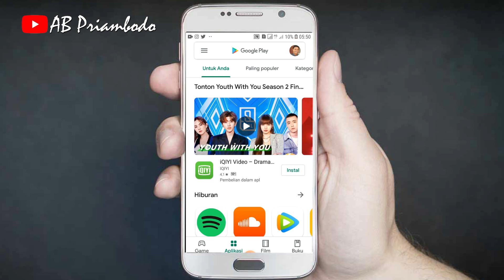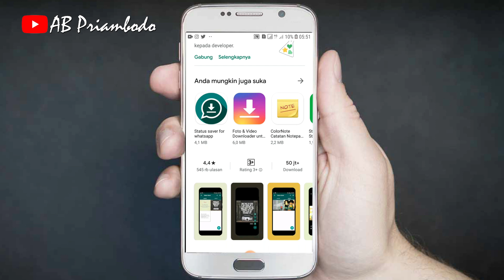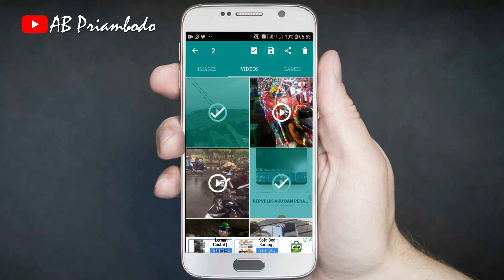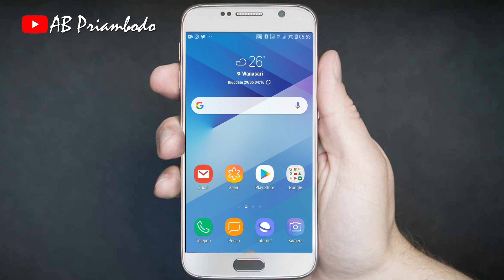Cara simpan status whatsapp orang lain menggunakan aplikasi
Siapa yang hobi stalking-stalking status teman? Trus pas nemu postingan yang bagus pengen rasanya untuk simpan di hp? Gimana cara simpannya? Apakah harus download aplikasi lagi? atau ada cara lain? Di video ini dijelaskan cara simpan status whatsapp tanpa aplikasi. Karena sebenarnya setiap status yang kita lihat akan secara otomatis tersimpan di hp kita, hanya saja kita nggak ngeuh. dan file tersebut juga akan otomatis terhapus ketika sudah lebih dari 24 jam. Penasaran? Silahkan simak video ini sampai tuntas ya teman-teman. Semoga bermanfaat